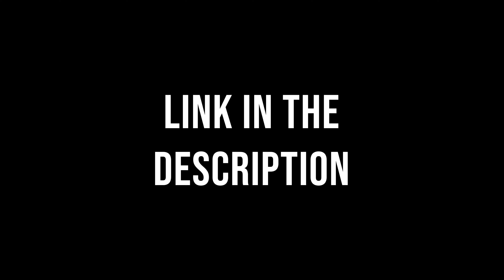Lamborghini Miami Grand Opening Party - Veneno, Sian, Aventador SVJ, Huracan STO and more!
Lamborghini Miami, the Nation’s Most Senior Franchise, celebrated it's new showroom opening with special guest Stephan Winkelmann, Chairman & CEO of Automobili Lamborghini. It was an incredible celebratory night. Also on display was The 1 of 3 Veneno & the 1 of 63 Sian model.  ALSO check out the Short Film - All Roads Lead to Lamborghini Miami.